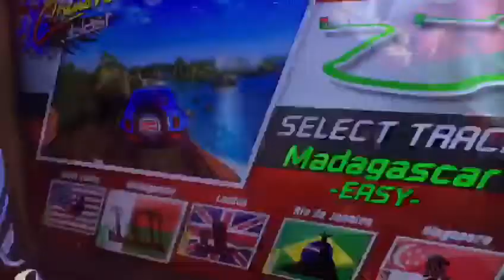Satvik 7th birthday celebration